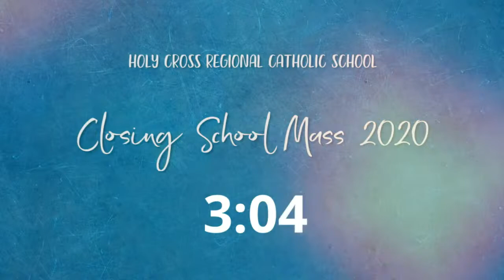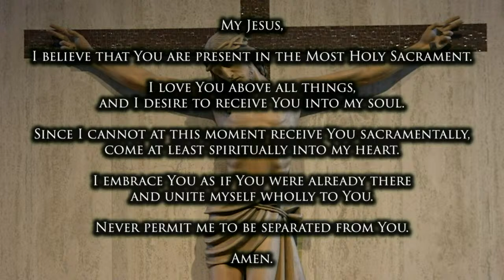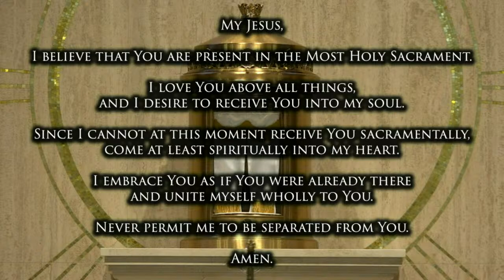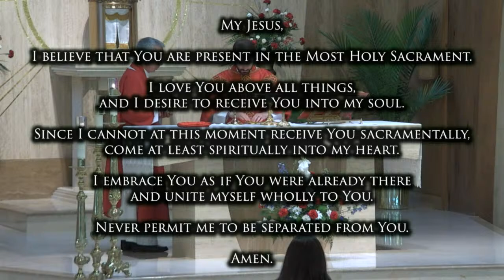Holy Cross Regional Catholic School | Closing Mass 2020